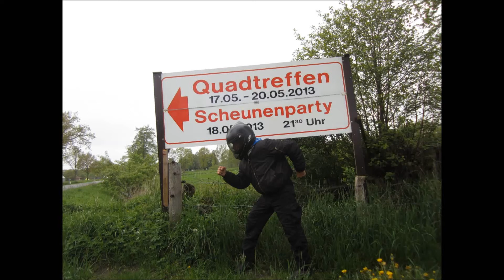zetel 2013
Beschreibung